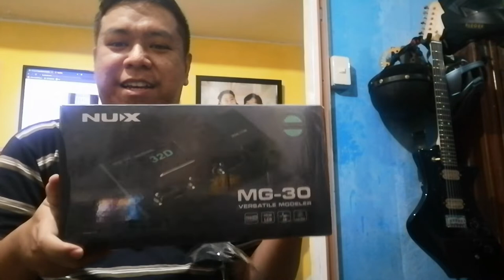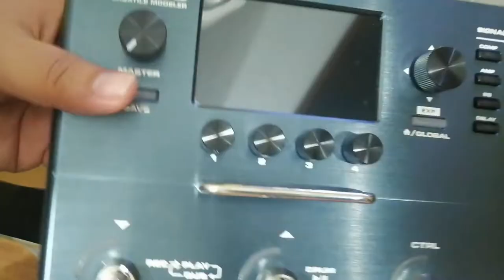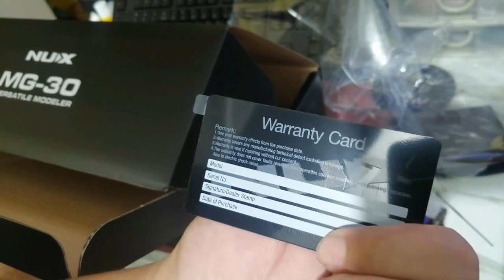Nux MG30 unboxing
What's in the box of the Nux MG30